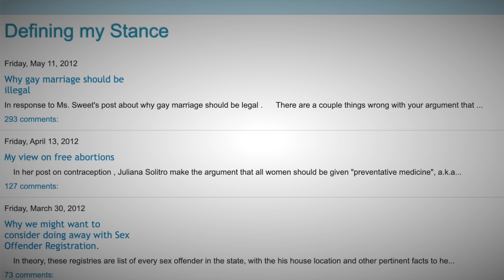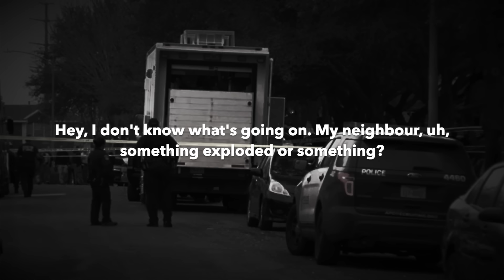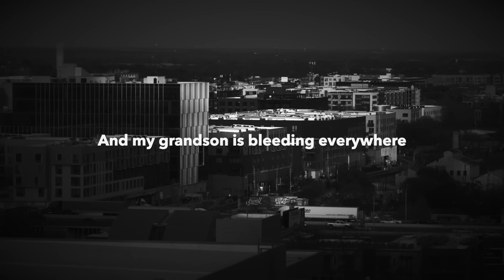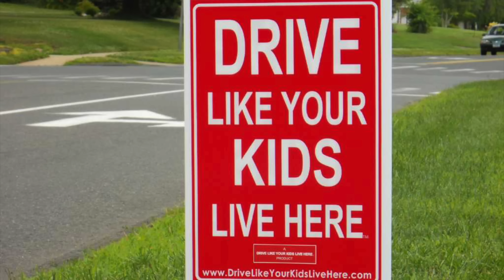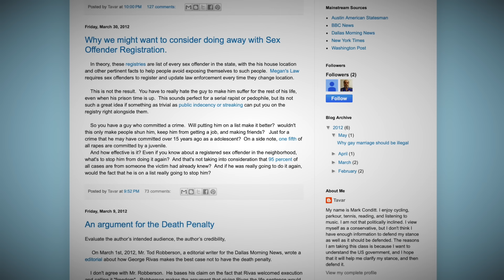When a Mass Killer Terrifies Texas for Weeks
Mark Anthony Conditt haunted the city of Austin, Texas for weeks. No one knew where he would strike next, but strike he did again and again. Eventually, tracking the packages Mark Conditt was leaving around the city, a car chase began...

Researched by Benj Button